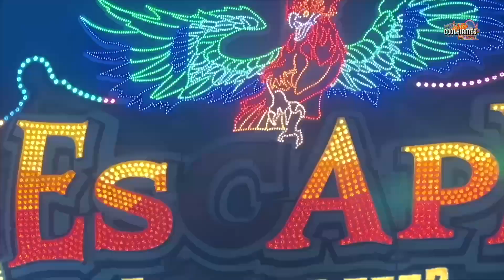Huss Enterprise | Mondlift Zettl [ Spezial ] - Clip by CoolKirmes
Mondlift Zettl Spezial Video. HUSS Enterprise Mondlift ehem. Zehle.

Der Mondlift ist eine Weiterentwicklung des früheren Huss-Enterprise. Die Fahrgäste vollführen bei der Drehung über Kopf eine Looping-Fahrt - nichts für schwache Nerven! Effektvolle Fahrhöhe: zirka 22 Meter!

Der Motor beschleunigt das Rad auf 14 Umdrehungen in der Minute, wobei der Fahrgast durch die entstehende Zentrifugalkraft in den Sitz gedrückt wird. Danach hebt sich der Arm mit dem Rad bis zu einem Winkel von fast 90 Grad.

In dieser Position erfährt der Fahrgast frei sitzend alle vier Phasen des Loopings. Es kommen keinerlei Personenrückhaltesysteme zum Einsatz, die Mitfahrer werden allein durch die Beschleunigung im Sitz gehalten. Die Gondeln sind während der Fahrt allerdings mit einem Gitter verriegelt.

Entstanden im Jahr 1973, galten die Fahrgeschäfte vom Typ Enterprise in den 1970er und 1980er Jahren als eines der beliebtesten Überkopffahrgeschäfte auf deutschen Volksfesten. An einem Radkranz mit 22 Meter Durchmesser sind außen frei schwenkende Zwei-Personen-Gondeln angebracht. Die Karussells von Huss besitzen 20 Gondeln und einen hydraulisch angetriebenen Arm.

Die einzige heute noch in Deutschland betriebene, mobile Huss Enterprise ist im Besitz der Schaustellerfamilie Zehle aus München, trägt den Namen Mondlift, ist in der Lage, rückwärts zu fahren und seit 2005 auch wieder auf dem Münchener Oktoberfest vertreten.

0:00 Intro
0:12 Mondlift Zettl
0:49 Enterprise Mondlift bei Nacht